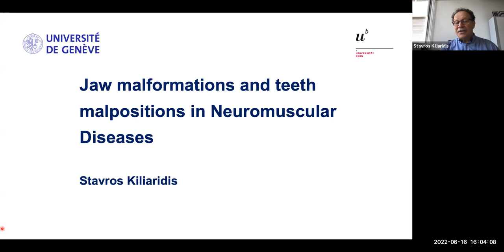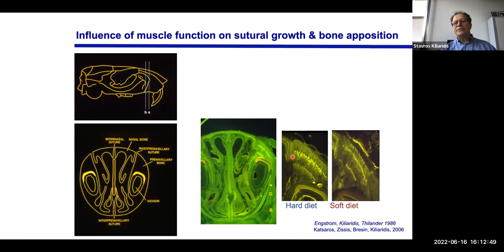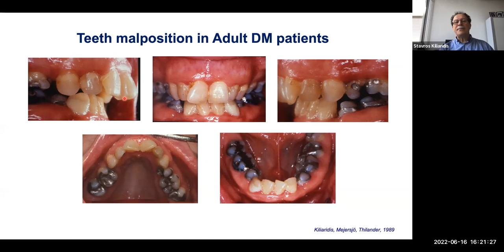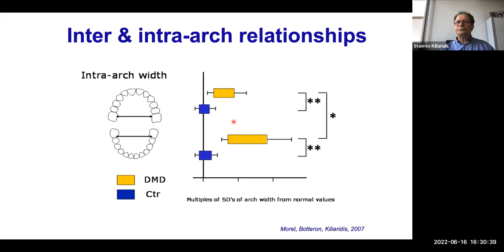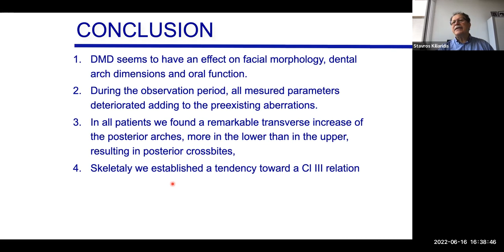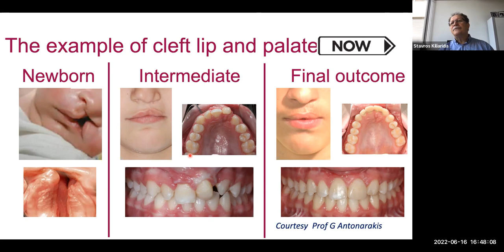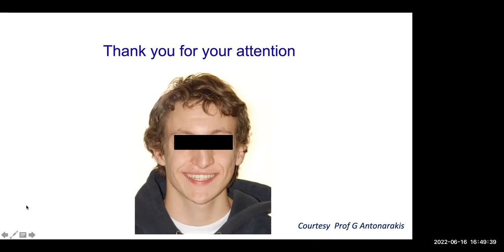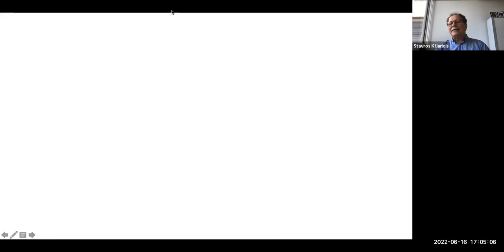Jaw malformations and teeth malpositions in Neuromuscular Disease